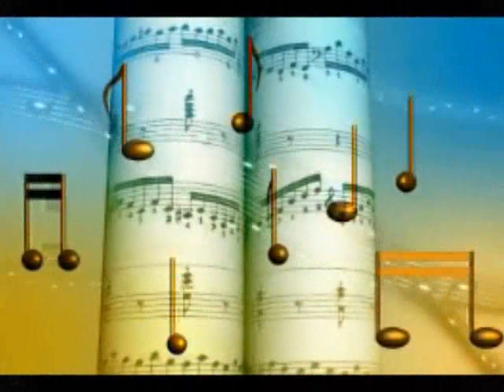Cilla Black :::: Dancing In The Street.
Cilla Black OBE (born Priscilla Maria Veronica White, 27 May 1943) is an English singer, actress, entertainer and media personality, who has been consistently popular in the UK as a light entertainment figure since 1963. In terms of her music career, she is most famous in the UK for her singles "Anyone Who Had A Heart" (1964), "You're My World" (1964), and "Step Inside Love" (1968). In May 2010, new research published by BBC Radio 2 claimed that Cilla Black's version of "Anyone Who Had a Heart" was the UK's biggest selling single by a female artist in the 1960s.Cilla registered eleven Top Ten singles on the British charts between 1964 and 1971, including two No.1's ("Anyone Who Had a Heart" and "You're My World"). "You're My World" was also a modest hit in the United States, peaking at No.26 on the Billboard Hot 100, but generally Cilla's singles were unsuccessful in the US.